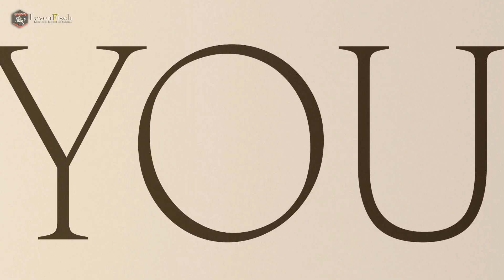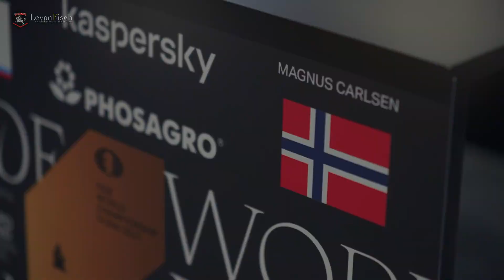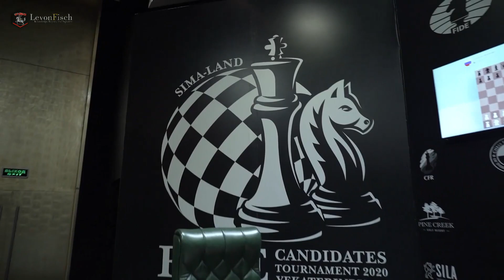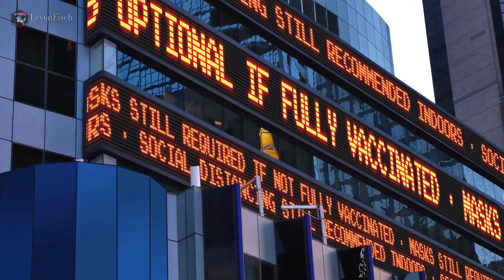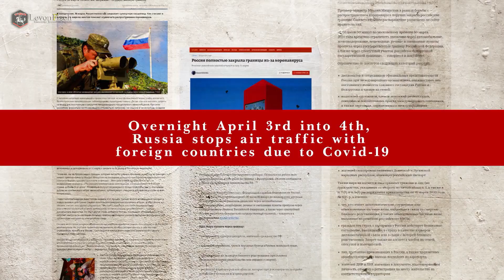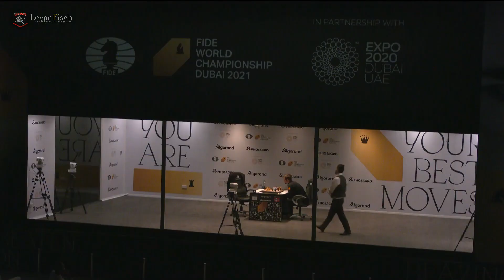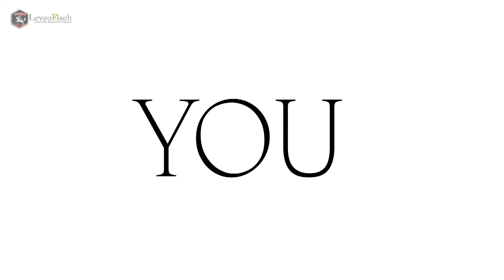𝐅𝐈𝐃𝐄 𝐖𝐨𝐫𝐥𝐝 𝐂𝐡𝐚𝐦𝐩𝐢𝐨𝐧𝐬𝐡𝐢𝐩 | 𝐆𝐚𝐦𝐞 𝟏 | 𝐂𝐚𝐫𝐥𝐬𝐞𝐧 - 𝐍𝐞𝐩𝐨𝐦𝐧𝐢𝐚𝐜𝐡𝐭𝐜𝐡𝐢 𝐖𝐨𝐫𝐥𝐝 𝐂𝐡𝐚𝐦𝐩𝐢𝐨𝐧𝐬𝐡𝐢𝐩 𝐌𝐚𝐭𝐜𝐡 (𝟐𝟎𝟐𝟏)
𝐍𝐨𝐫𝐰𝐚𝐲❜𝐬 𝐂𝐚𝐫𝐥𝐬𝐞𝐧, 𝐰𝐡𝐨 𝐨𝐛𝐭𝐚𝐢𝐧𝐞𝐝 𝐭𝐡𝐞 𝐭𝐢𝐭𝐥𝐞 𝐢𝐧 𝟐𝟎𝟏𝟑 𝐚𝐧𝐝 𝐝𝐞𝐟𝐞𝐧𝐝𝐞𝐝 𝐢𝐭 𝐬𝐮𝐜𝐜𝐞𝐬𝐬𝐟𝐮𝐥𝐥𝐲 𝐭𝐡𝐫𝐞𝐞 𝐭𝐢𝐦𝐞𝐬, 𝐢𝐬 𝐩𝐥𝐚𝐲𝐢𝐧𝐠 𝐡𝐢𝐬 𝐟𝐢𝐟𝐭𝐡 𝐭𝐢𝐭𝐥𝐞 𝐦𝐚𝐭𝐜𝐡. 𝐍𝐞𝐩𝐨𝐦𝐧𝐢𝐚𝐜𝐡𝐭𝐜𝐡𝐢, 𝐰𝐡𝐨 𝐩𝐥𝐚𝐲𝐬 𝐡𝐢𝐬 𝐟𝐢𝐫𝐬𝐭 𝐜𝐡𝐚𝐦𝐩𝐢𝐨𝐧𝐬𝐡𝐢𝐩, 𝐢𝐬 𝐟𝐫𝐨𝐦 𝐑𝐮𝐬𝐬𝐢𝐚 𝐛𝐮𝐭 𝐝𝐨𝐞𝐬𝐧❜𝐭 𝐩𝐥𝐚𝐲 𝐮𝐧𝐝𝐞𝐫 𝐭𝐡𝐞 𝐑𝐮𝐬𝐬𝐢𝐚𝐧 𝐟𝐥𝐚𝐠.

𝐓𝐡𝐞 𝐖𝐨𝐫𝐥𝐝 𝐀𝐧𝐭𝐢-𝐃𝐨𝐩𝐢𝐧𝐠 𝐀𝐠𝐞𝐧𝐜𝐲 𝐛𝐚𝐧 𝐨𝐧 𝐑𝐮𝐬𝐬𝐢𝐚 𝐢𝐬 𝐬𝐭𝐢𝐥𝐥 𝐚𝐜𝐭𝐢𝐯𝐞 𝐚𝐧𝐝 𝐢𝐬 𝐚𝐩𝐩𝐥𝐢𝐞𝐝 𝐭𝐨 𝐚𝐭𝐡𝐥𝐞𝐭𝐞𝐬 𝐜𝐨𝐦𝐩𝐞𝐭𝐢𝐧𝐠 𝐢𝐧 𝐰𝐨𝐫𝐥𝐝-𝐜𝐡𝐚𝐦𝐩𝐢𝐨𝐧𝐬𝐡𝐢𝐩-𝐥𝐞𝐯𝐞𝐥 𝐞𝐯𝐞𝐧𝐭𝐬, 𝐰𝐡𝐞𝐫𝐞 𝐑𝐮𝐬𝐬𝐢𝐚❜𝐬 𝐟𝐥𝐚𝐠, 𝐧𝐚𝐦𝐞, 𝐚𝐧𝐝 𝐚𝐧𝐭𝐡𝐞𝐦 𝐚𝐫𝐞 𝐧𝐨𝐭 𝐚𝐥𝐥𝐨𝐰𝐞𝐝. 𝐍𝐞𝐩𝐨𝐦𝐧𝐢𝐚𝐜𝐡𝐭𝐜𝐡𝐢❜𝐬 𝐟𝐥𝐚𝐠 𝐨𝐧 𝐭𝐡𝐞 𝐭𝐚𝐛𝐥𝐞 𝐢𝐧𝐢𝐭𝐢𝐚𝐥𝐥𝐲 𝐬𝐡𝐨𝐰𝐞𝐝 𝐭𝐡𝐞 𝐥𝐨𝐠𝐨 𝐨𝐟 𝐭𝐡𝐞 𝐑𝐮𝐬𝐬𝐢𝐚𝐧 𝐂𝐡𝐞𝐬𝐬 𝐅𝐞𝐝𝐞𝐫𝐚𝐭𝐢𝐨𝐧 𝐰𝐢𝐭𝐡 𝐭𝐡𝐞 𝐧𝐚𝐦𝐞 𝐨𝐟 𝐭𝐡𝐞 𝐟𝐞𝐝𝐞𝐫𝐚𝐭𝐢𝐨𝐧 𝐬𝐩𝐞𝐥𝐥𝐞𝐝 𝐨𝐮𝐭, 𝐛𝐮𝐭 𝐚𝐭 𝐭𝐡𝐞 𝐥𝐚𝐬𝐭 𝐦𝐢𝐧𝐮𝐭𝐞 𝐢𝐭 𝐡𝐚𝐝 𝐭𝐨 𝐛𝐞 𝐫𝐞𝐩𝐥𝐚𝐜𝐞𝐝 𝐰𝐢𝐭𝐡 𝐨𝐧𝐞 𝐬𝐚𝐲𝐢𝐧𝐠 𝐣𝐮𝐬𝐭 ❞𝐂𝐅𝐑.❞

❞𝐎𝐛𝐯𝐢𝐨𝐮𝐬𝐥𝐲 𝐭𝐡𝐚𝐭❜𝐬 𝐧𝐨𝐭 𝐚 𝐠𝐨𝐨𝐝 𝐭𝐡𝐢𝐧𝐠, 𝐭𝐨 𝐩𝐥𝐚𝐲 𝐰𝐢𝐭𝐡𝐨𝐮𝐭 𝐲𝐨𝐮𝐫 𝐮𝐬𝐮𝐚𝐥 𝐟𝐥𝐚𝐠 𝐚𝐧𝐝 𝐲𝐨𝐮𝐫 𝐮𝐬𝐮𝐚𝐥 𝐚𝐧𝐭𝐡𝐞𝐦 𝐛𝐮𝐭, 𝐲𝐨𝐮 𝐤𝐧𝐨𝐰, 𝐝𝐮𝐫𝐢𝐧𝐠 𝐚 𝐜𝐡𝐞𝐬𝐬 𝐠𝐚𝐦𝐞 𝐲𝐨𝐮 𝐭𝐡𝐢𝐧𝐤 𝐚𝐛𝐨𝐮𝐭 𝐦𝐨𝐯𝐞𝐬,❞ 𝐍𝐞𝐩𝐨𝐦𝐧𝐢𝐚𝐜𝐡𝐭𝐜𝐡𝐢 𝐬𝐚𝐢𝐝 𝐚𝐟𝐭𝐞𝐫 𝐭𝐡𝐞 𝐠𝐚𝐦𝐞.

 𝐋𝐞𝐯𝐨𝐧𝐟𝐢𝐬𝐜𝐡 𝐜𝐡𝐞𝐬𝐬 𝐜𝐥𝐮𝐛 | 𝐜𝐡𝐞𝐬𝐬 𝐎𝐩𝐞𝐧𝐢𝐧𝐠 𝐄𝐱𝐩𝐥𝐚𝐢𝐧𝐞𝐝 | 𝐜𝐡𝐞𝐬𝐬 𝐓𝐚𝐜𝐭𝐢𝐜𝐬 |
𝐃𝐞𝐟𝐞𝐧𝐜𝐞𝐬 | 𝐎𝐩𝐞𝐧𝐢𝐧𝐠 𝐏𝐫𝐞𝐩𝐞𝐫𝐚𝐭𝐢𝐨𝐧 | 𝐄𝐧𝐝 𝐆𝐚𝐦𝐞𝐬 𝐏𝐫𝐞𝐩𝐞𝐫𝐚𝐭𝐢𝐨𝐧 | 𝐆𝐫𝐞𝐚𝐭𝐞𝐬𝐭 𝐜𝐡𝐞𝐬𝐬 𝐆𝐚𝐦𝐞𝐬 |
 𝐜𝐡𝐞𝐬𝐬 𝐑𝐮𝐥𝐞𝐬 𝐚𝐧𝐝 𝐁𝐚𝐬𝐢𝐜𝐬  | 𝐲𝐨𝐮𝐫 𝐟𝐢𝐫𝐬𝐭 𝐌𝐨𝐯𝐞 |
 𝐏𝐫𝐞𝐬𝐞𝐧𝐭𝐬 - 𝐋𝐞𝐯𝐨𝐧𝐟𝐢𝐬𝐜𝐡 ( 𝐎𝐟𝐟𝐢𝐜𝐢𝐚𝐥 𝐲𝐨𝐮𝐓𝐮𝐛𝐞 𝐜𝐡𝐚𝐧𝐧𝐞𝐥 )

   ❞--𝐓𝐡𝐞 𝐊𝐧𝐨𝐰𝐥𝐞𝐝𝐠𝐞 𝐁𝐞𝐲𝐨𝐧𝐝 𝐭𝐡𝐞 𝐒ᑫ𝐮𝐚𝐫𝐞𝐬--❞

𝐉𝐨𝐢𝐧 𝐔𝐬..